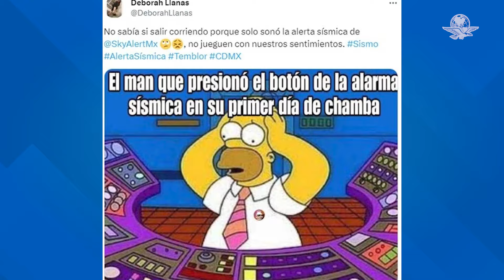Estos son los mejores memes del sismo imperceptible en CDMX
Usuarios en redes no desaprovecharon el sismo imperceptible en la ciudad para sacar sus mejores memes al respecto